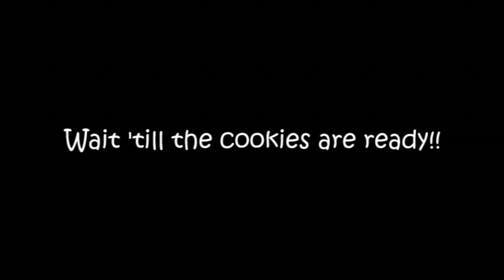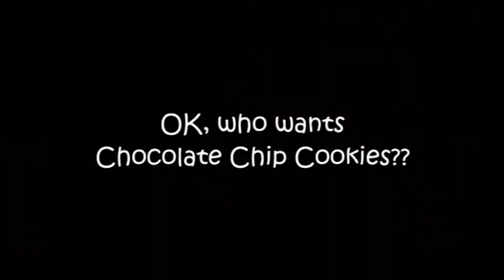ben&jerry's chocolate chip cookie dough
סרטון שהכנו לתחרות הטעם האהוב של בן & ג'ריס